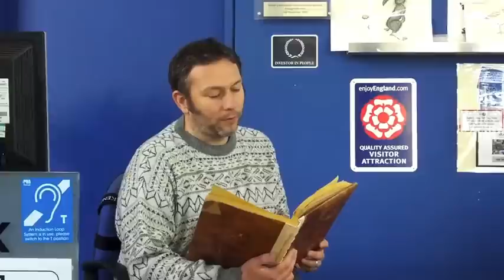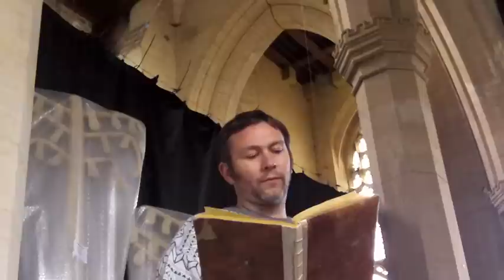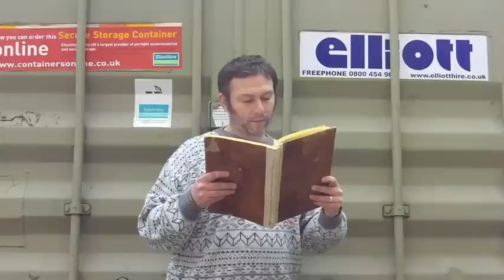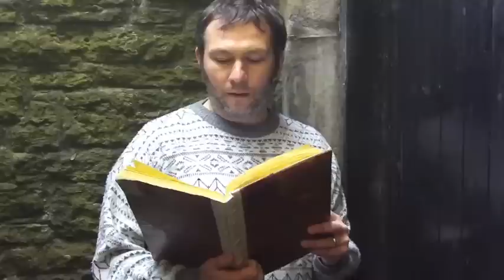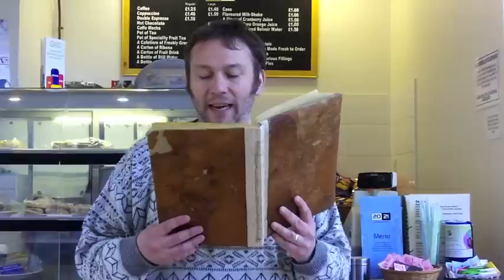The Wanderer - Reading at 20-21 Visual Arts Centre, Scunthorpe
As part of this exhibition I spent a week occupying the front-of-house and behind the scenes areas of 20-21 Visual Arts Centre. Interviewing the staff, recording sounds and collecting stories, I aimed to build a picture of the building from the memories and recollections of those that have had it as their workplace over the last 10 years. From these discussions I created 'The Wanderer' that created a portrait and weaved the narratives around the fabric of the building.